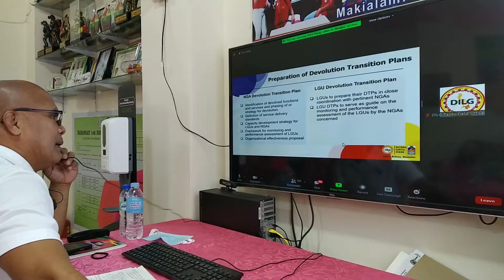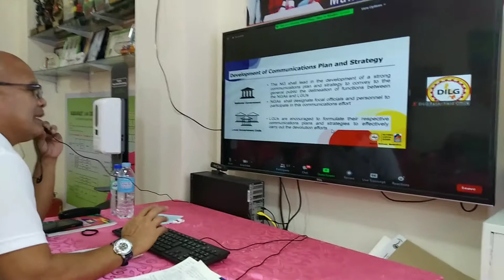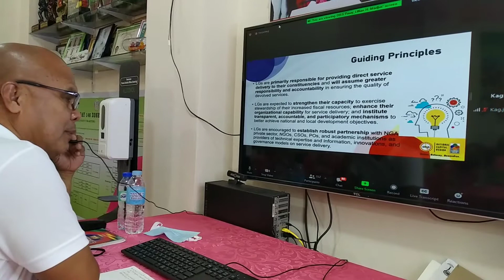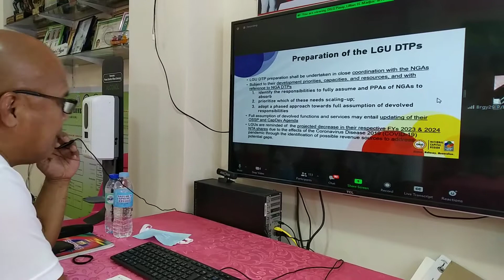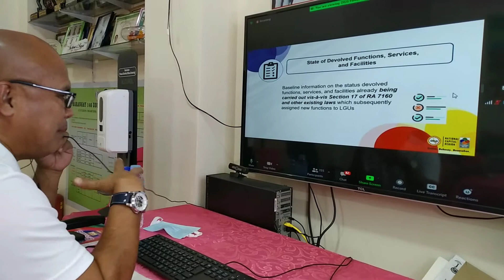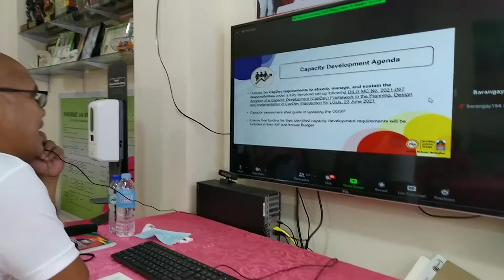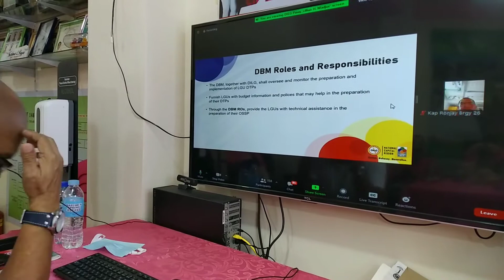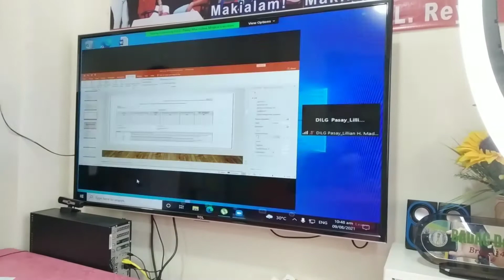IMPLEMENTATION OF THE SUPREME COURT DECISION IN THE MANDANAS-GARCIA CASE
The Country starts implementing the Mandas-Garcia Ruling in 2022 increasing the share of the National Government tax revenue transferred to Local Government.As a result of Mandanas Ruling by the Supreme Court in 2018 (confirm 2019).The IRA are programmed to increase 55 percent in the 2022 budget reaching PHP 1.08 Trillion or 4.8 percent of the Country's Gross Domestic Product compared to 3.5 percent of GDP in 2021.

We look at the implementation of Mandanas-Garcia Ruling not at just transfer of resources but an opportunity to strengthen decentralisation and improve social services delivery in the Philippines.